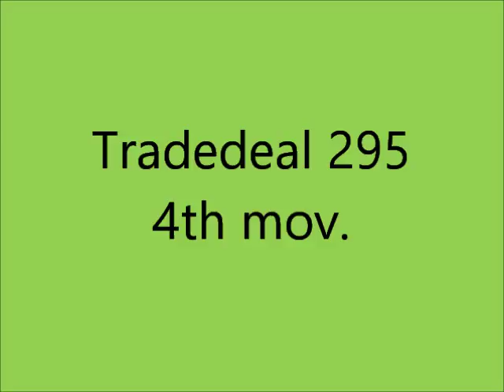Tradedeal 295 - Giovanni M. da Zama